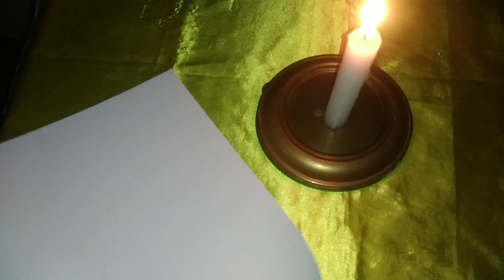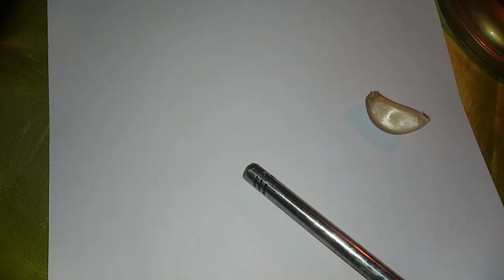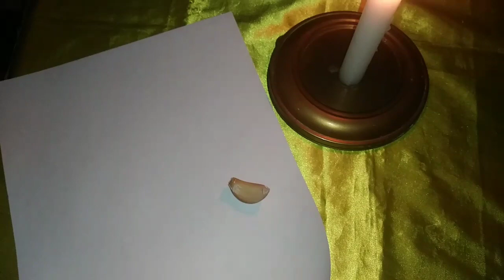Men video pou fè moun ou renmen an fè chen nan pyew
Men video pou fè moun ou renmen anpil ki vle maltrew la fè Chen nan pyew